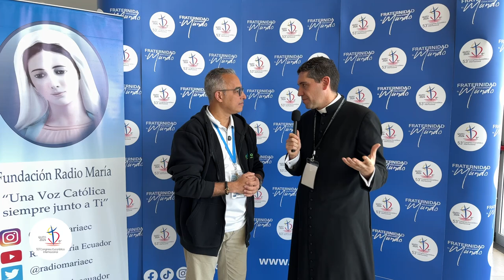Cobertura Especial Congreso Eucarístico Internacional Quito 2024 · Resumen 6to día.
6to Reportaje